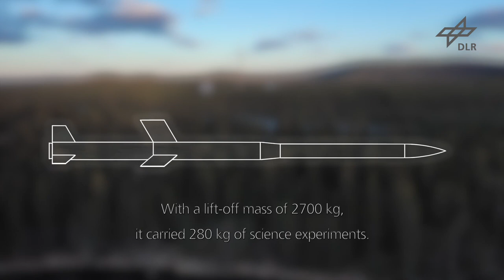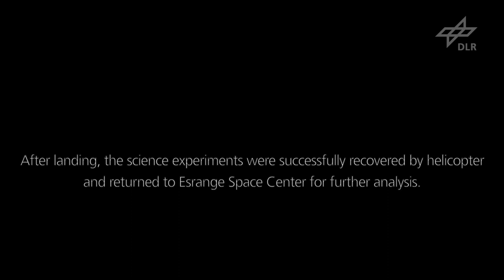Mission ATEK: Vom hohen Norden ins All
Die Mission ATEK (Antriebstechnologien und Komponenten für Trägersysteme) des Deutschen Zentrums für Luft- und Raumfahrt (DLR) beförderte HealthMonitoring-Systeme für kritische Trägerkomponenten, eine Hybridgehäusestruktur und eine MAPHEUS-8 Nutzlast aus verschiedenen biologischen und materialwissenschaftlichen Experimenten in eine Höhe von rund 240 Kilometern. Die hochinstrumentierte Rakete bringt Hefe, Nervenzellen und metallische Legierungen in die Schwerelosigkeit. Nach ungefähr sechs Minuten in der Schwerelosigkeit kehrten die instrumentierte Rakete und die Nutzlast per Fallschirm zurück zur Erde, wo sie von den Wissenschaftlern zur Auswertung der Experimente geborgen wurden.